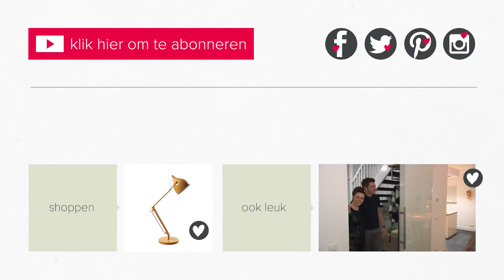eindresultaat afl. 5 | vtwonen | weer verliefd op je huis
In aflevering 5 zien we Charlotte en Emiel. Het stel is in het voorjaar van 2014 verhuisd naar een sfeervol jaren ’30 appartment in Rotterdam. Ze zijn hartstikke verliefd op hun mooie huis, maar in de inrichting van het huis is geen liefde te bekennen. Heb je de metamorfose gezien?

• Bekijk de toelichting van stylist Marianne op de metamorfose bij Charlotte en Emiel